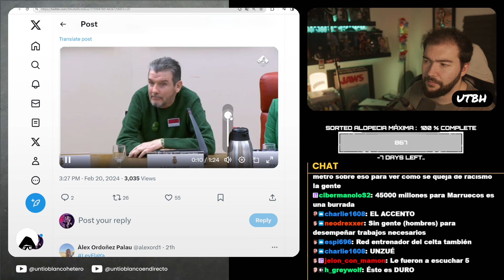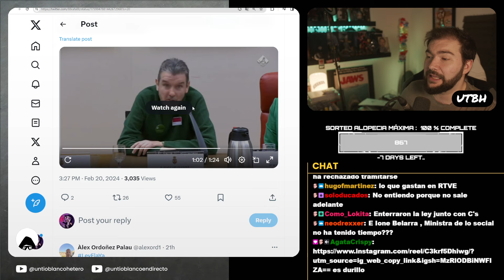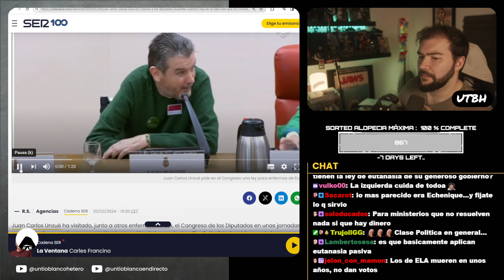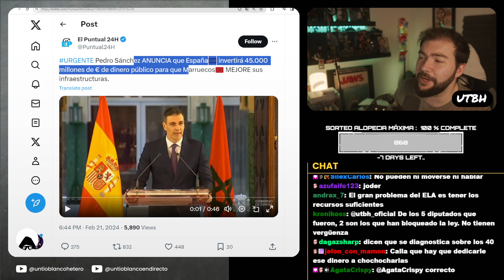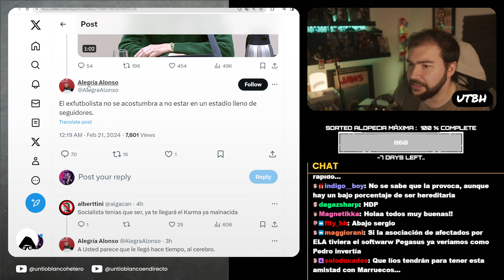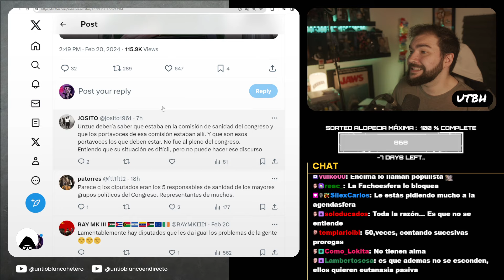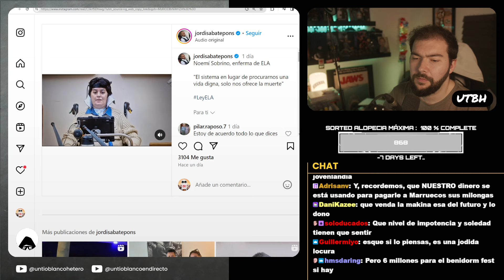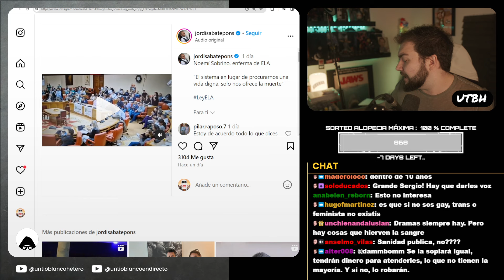POLÍTICOS SEÑALADOS por ENFERMOS de ELA en el CONGRESO | UTBED